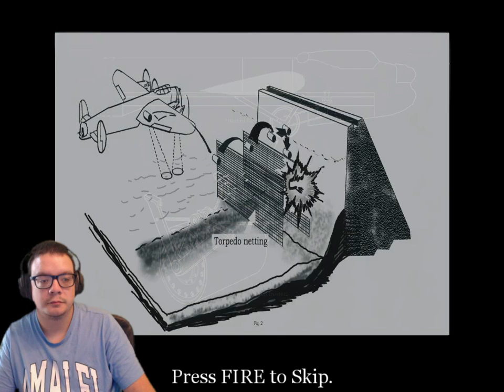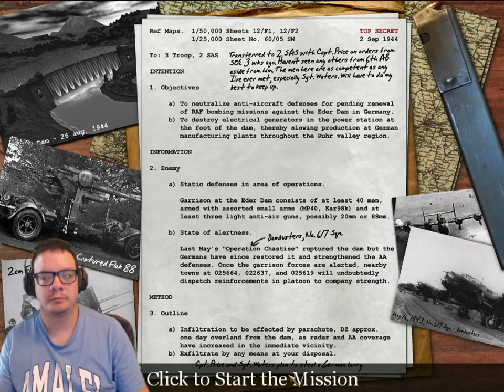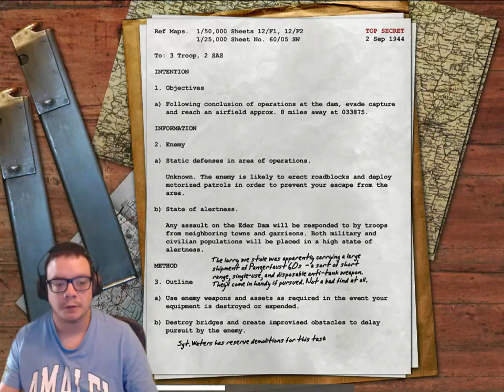10. Eder-dæmningen - Britiske Kampagne | Call of Duty.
Så jeg nået til den tyske Eder Dæmning hvor jeg skal skyde mig igennem tyske fronter og ødelægge deres forsvar de har.